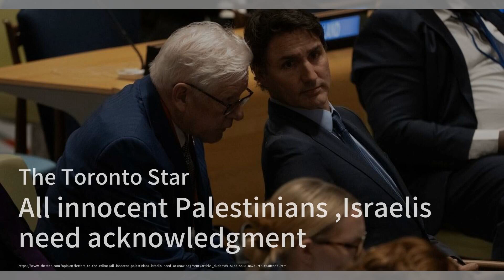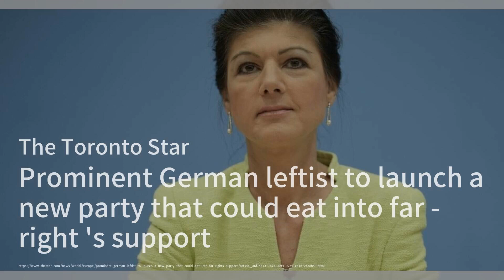所有无辜的巴勒斯坦人和以色列人都需要被承认；社交媒体巨头在处理哈马斯对以色列平民的袭击时遇到困难；我拯救大国民赛马节的计划：以哈戰爭快報20231023